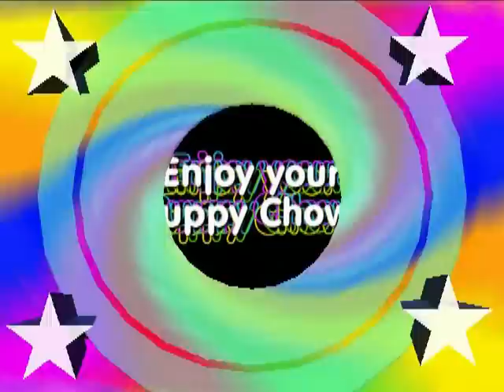Coach Chapman's Puppy Chow How To.mp4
Coach Chapman promised his 8th students at Kennemer Middle School that he would make them his famous puppy chow if they passed thier History TAKS tests.  They went above and beyond, Congratulations Exemplary Kennemer Knights!  Now learn how to make your own puppy chow in this episode of Cooking with Coach Chapman!